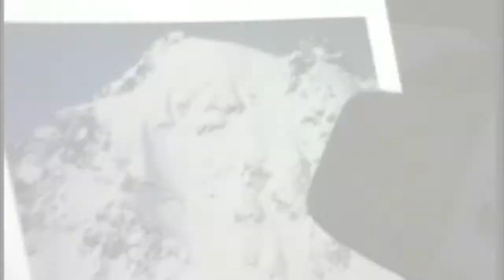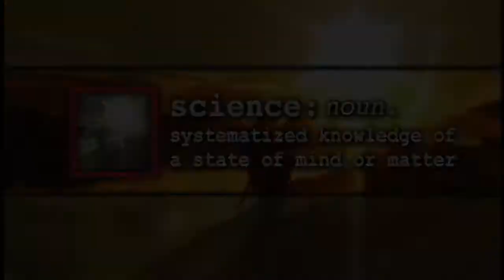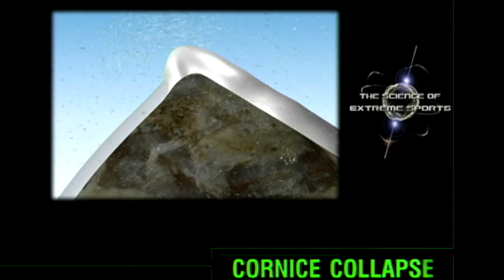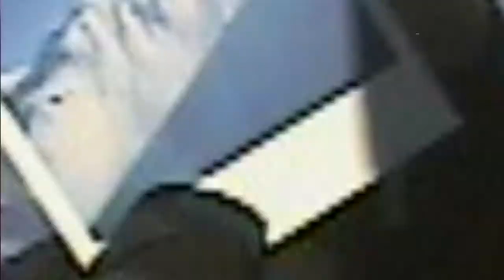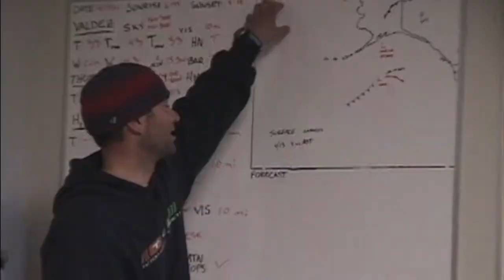Snow Science: The Science of Extreme Sports (DEMO)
Alaska’s Chugach mountain range, the last frontier.  Avalanches, explosives, helicopter operations and death-defying mountaineering are all in a day’s work for backcountry heli-ski guide, Dean Cummings.

In an icy environment that offers no mercy, to survive ski descents down the planet’s steepest slopes while entrusted with the lives of his high-paying clients, Dean relies on snow science, a guide’s best insurance policy for safe passage and thrilling adventure in a world of such extreme exposure.

World Extreme Skiing champion, Dean Cummings, is a backcountry skiing pioneer, making more first descents on Alaska´s steep virgin slopes than anyone.

In this playground of endless white powder, Dean and his team at H2O Guides, Alaska’s premiere helicopter skiing operation, follow strict backcountry safety protocol to lead his clients through the most incredible snow terrain on the planet.

NOT FOR SALE OR BROADCAST